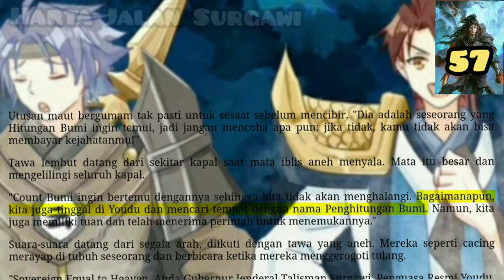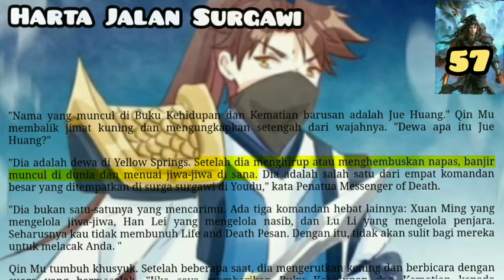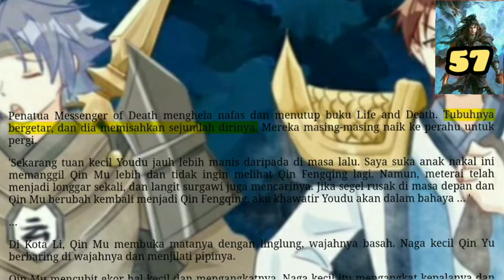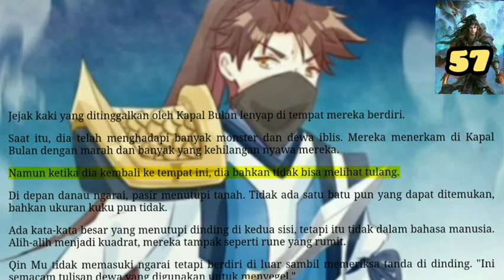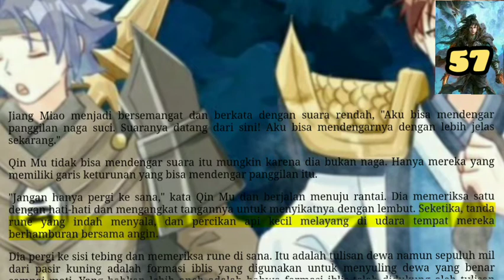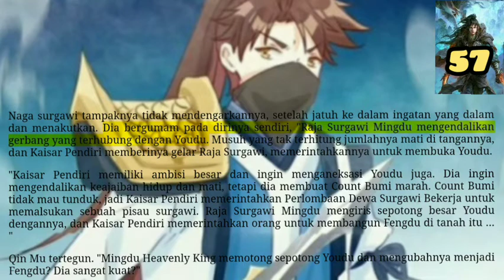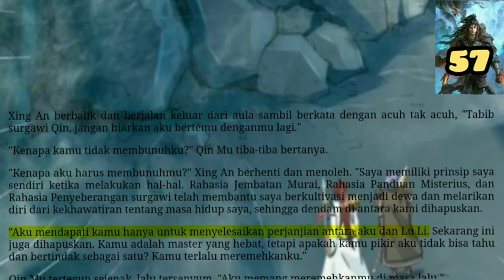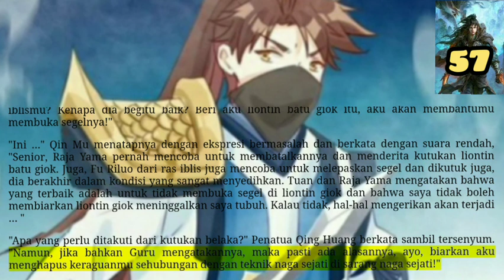Harta Jalan Surgawi, TOHG 57